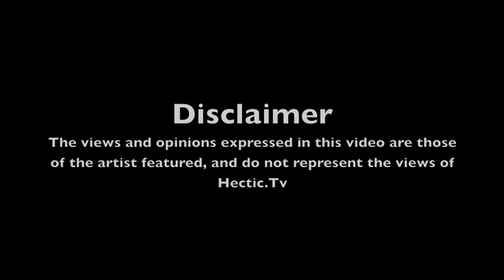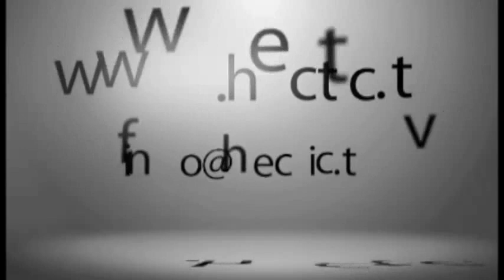Wibz & Young May Street Cam